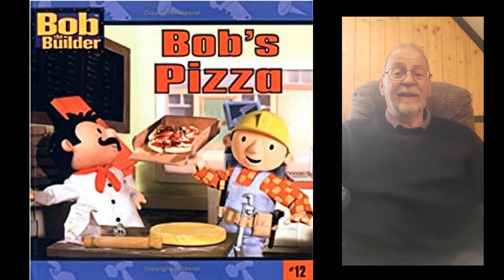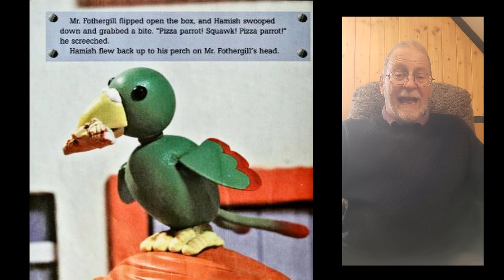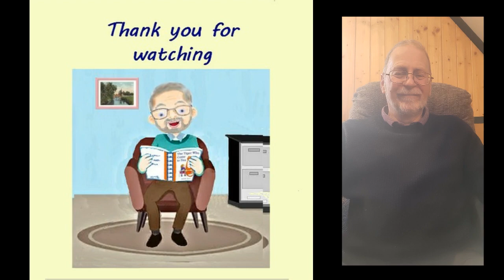Bob the Builder - Bob's Pizza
Children's Bob the Builder story read aloud